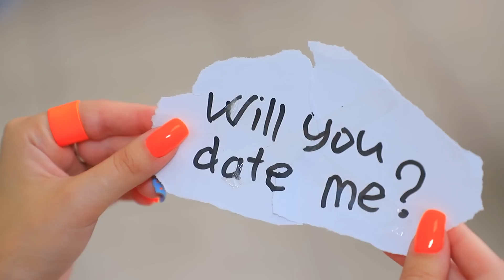If My Dad Owns a Supermarket! How to Make Money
Diana is from a rich store, and Mason is from a poor one. They both have dreams and goals. But they keep getting into trouble. How do you think this will end?